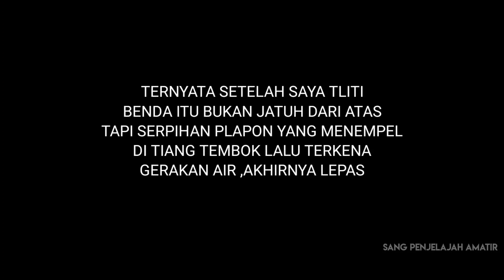RUMAH INI SANGAT MEWAH TAPI TIDAK TERAWAT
Lokasi ini berada di pinggir jalan dan juga di pinggir pantai carita

sang_penjelajah_amatir